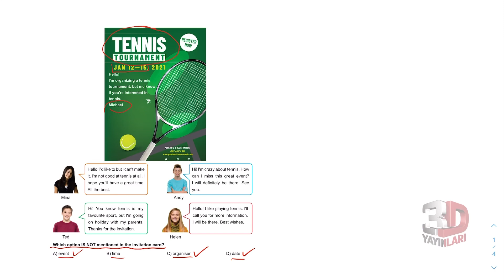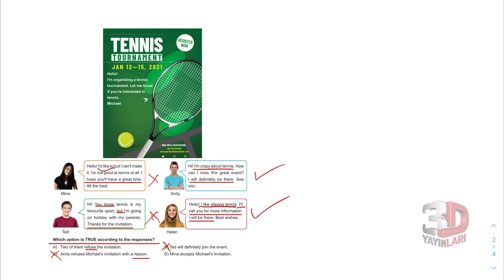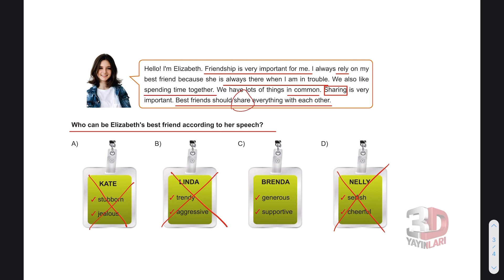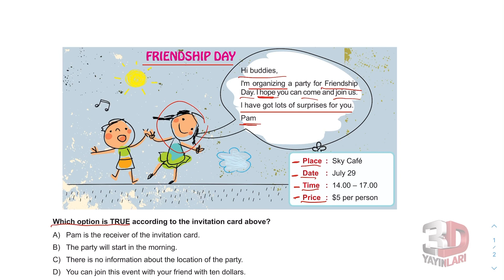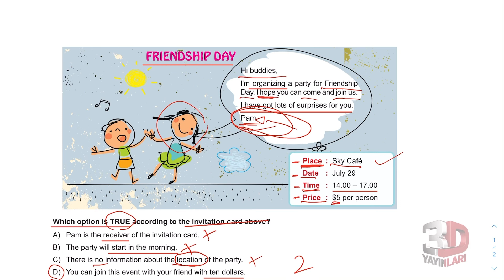LGS İngilizce Soru Bankası Ünite 01 Test 01